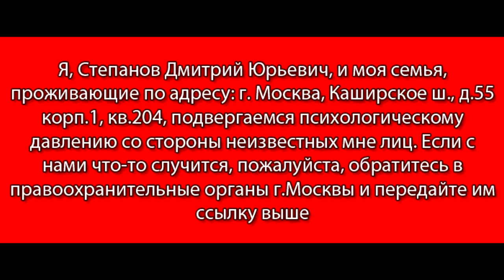28.09.2023 - Оказывают психологическое давление на семью г.Чебоксары (обращение) || Покровительница